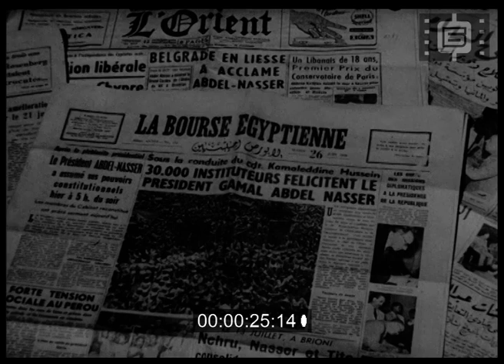Седмичен кинопреглед 31 / Weekly Newsreel 31 (1956)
I. Национализация на Суецкия канал. Изглед. Демонстрации на египетския народ в подкрепа на национализацията.
II. Посрещане на китайски художествен ансамбъл у нас. Гостите приветства Рубен Аврамов.
III. Изпращане на български младежи за целините в СССР на софийската гара.
IV. София. В Домът на народната армия - честване 350-годишнината от рождението на нидерландския художник Рембранд ван Рейн. Говорят Дечко Узунов и Йоханес Ван Проозди. Картини на художника.
V. Откриване паметник на Никола Вапцаров в град Банско. Говори Карло Луканов. Полагане венци.
VI. Откриване на железорудни находища край с. Кремиковци. Сонди и първите сондьори, между които Генади Стоименов.
VII. Строеж на ВЕЦ в Иркутск. Изглед от река Ангара.
VIII. В село Кутово, Видинско младежи работят в поле, засято с хибридна царевица.
IX. Железопътното депо в град Плевен. Машинистите Борис Младенов, Христо Атанасов.
X. С влак през Искърското дефиле през лятото. Изгледи.
XI. Румъния. Уловено сърненце в планината.
XII. Мач по хандбал в Западна Германия между отбори от Румъния и Германия.
XIII. Световно първенство по конна езда в гр. Аахен. Състезанията. Победителят - състезател от Италия.

I. Nationalization of the Suez Canal. View. Demonstrations by the Egyptian people in support of nationalization.
II. Reception of the Chinese art ensemble in our country. Guests welcome Ruben Avramov.
III. Dispatch of Bulgarian youth to the training grounds in the USSR at the Sofia railway station.
IV. Sofia. In the House of the People's Army - celebration of the 350th anniversary of the birth of Dutch artist Rembrandt van Rijn. Speakers are Deccho Uzunov and Johannes Van Proozdi. Pictures of the artist.
V. Unveiling of the monument to Nikola Vaptsarov in the city of Bansko. Speaks Carlo Lukanov. Laying wreaths.
VI. Discovery of iron ore deposits near the village of Kremikovtsi. Drilling and first drillers, including Genadi Stoymenov.
VII. Construction of the VEC in Irkutsk. View from the Angara River.
VIII. In the village of Kutovo, Vidin youth are working in the field, sowing hybrid cauliflower.
IX. The railway station in the city of Pleven. Train drivers Boris Mladenov, Hristo Atanasov.
X. By train through the Iskirtsk defile in the summer. Views.
XI. Romania. Caught sorrel in the mountains.
XII. Handball match in Western Germany between teams from Romania and Germany.
XIII. World Championship in Equestrian Riding in Aachen. The Competitions. The Winner - a Competitor from Italy.